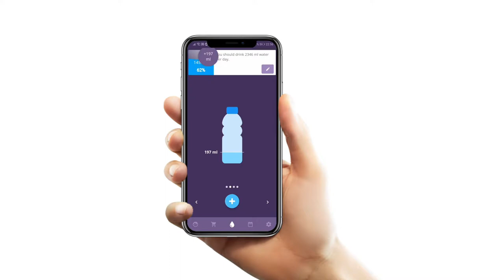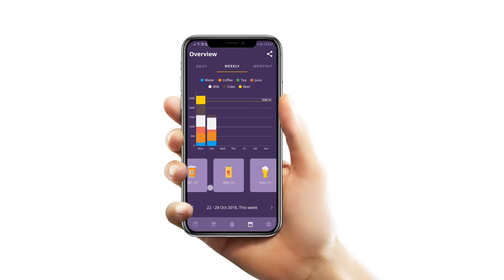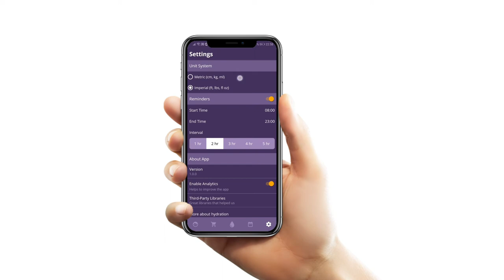Water Reminder - Water Tracker - Beverage Usage Analysis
💧 NEW WATER - BEVERAGE TRACKER APP 💧

🤔Do you drink enough water?
🤔Do you always forget to drink water regularly?
🤔Are you in good shape and correct weight range?

🙋You need this free application.

A beverage tracker app to help you develop good habits of drinking water!

Drink Water Reminder helps you get an appropriate intake of water every day. Total daily water intake is the sum of water content coming from all types of beverages and foods.
This is a beverage tracker app that helps you improve your habits of drinking. Proper hydration is essential for your body. This app will help you.

This water tracker app reminds you to drink water every day to keep you hydrated.

Very detailed calculation of daily water intake is in this application. By entering your current weight, height, age and activity level, Water Drink Reminder will help you determine how much water your body needs every day. Remember to update the app each time you drink a cup of water or the other beverages. Then the app will remind you when it's time for another drink. Hydration helper not only tracks what you drink, but also reminds you when it's time for another drink.

💧Water Drink Reminder reminds you to drink enough water
💧Track your daily water intake from many type of beverages
💧Special beverage meter helps you to log precise amount of drink
💧Analysis daily, weekly and monthly
💧Ability to track different type of beverages
💧Share your analyse with your friends or your doctor

Do not forget! Proper hydration keeps your skin healthy and helps you lose weight.

Benefits of water
❇️Stay in shape and keep fit with water
❇️Clears up your skin
❇️Keeps your skin and nails healthy
❇️Helps prevent kidney stones
❇️Keeps you hydrated

Key Features
❇️Water tracker that will remind you when and how much water to drink
❇️Different type of cups and standard (oz) or metric (ml) units
❇️You can set your start and end time to drink water for each day
❇️Graph and logs of your habit

Don't forget to rate and share if you like our app.